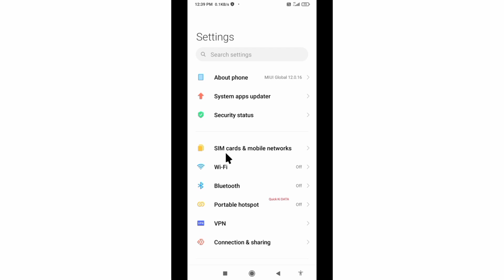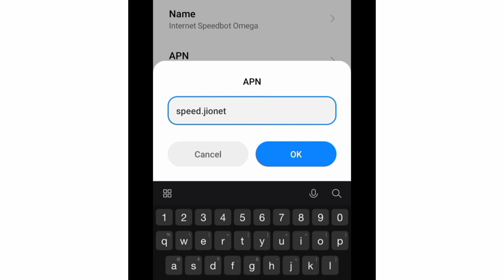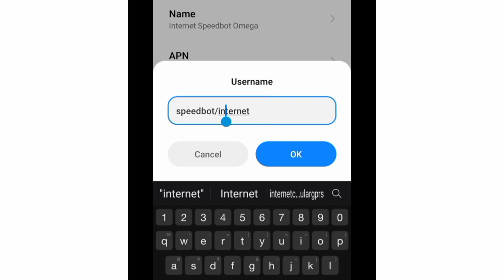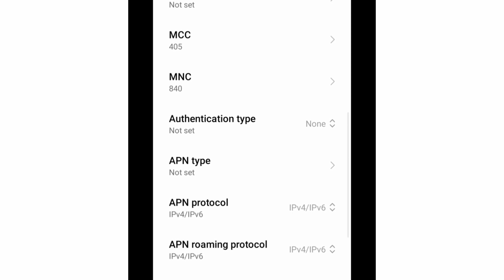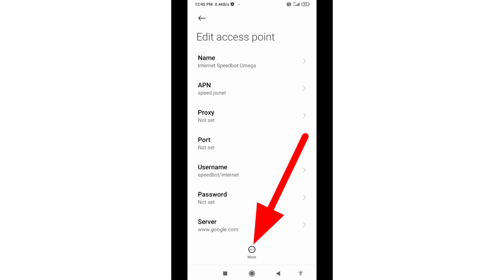Omega Jio apn for All Network | High Speed Internet in 2022 - 5G Update